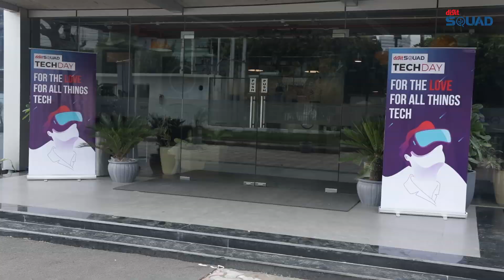Gaming on the vivo Z1Pro at the Digit Squad Tech Day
At the Digit Squad Tech day, we showcased the vivo Z1Pro and the attendees got to play PUBG mobile on the smartphone. We also held a PUBG tournament at the end of the day and the winner got a vivo Z1Pro as the prize. You can check out what the digit community thinks of the vivo Z1Pro in the video.